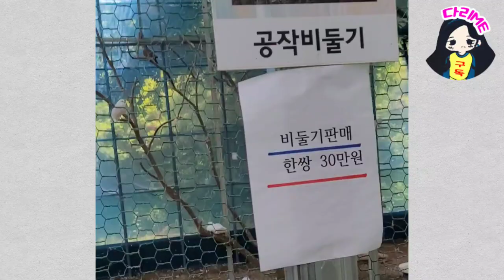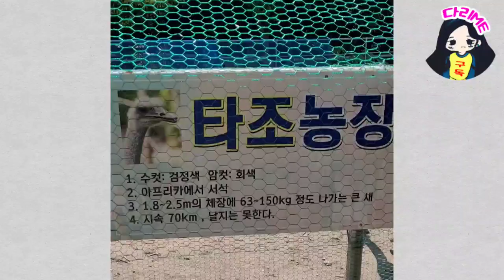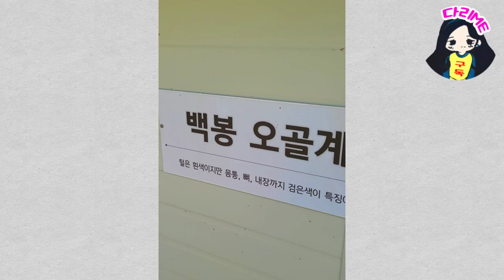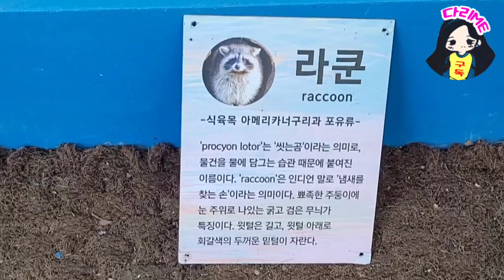추석연휴에 가볼만한곳 포토존 많은 순천 예술테마파크 예술의성 추천 명절에 동물원 가기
@tv7825 미녀님 Thanks 후원 감사합니다🌹🌹🌹